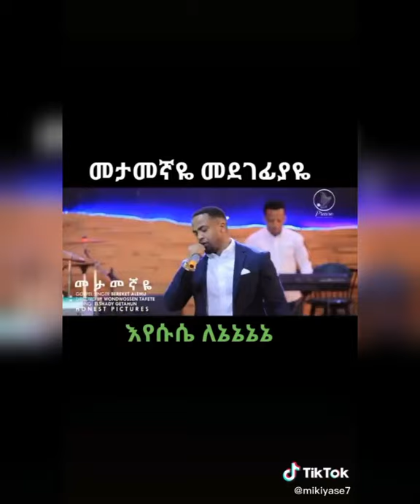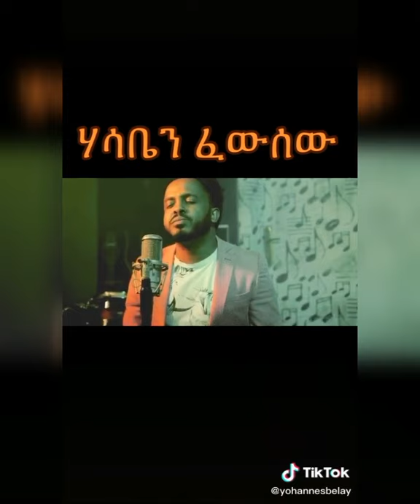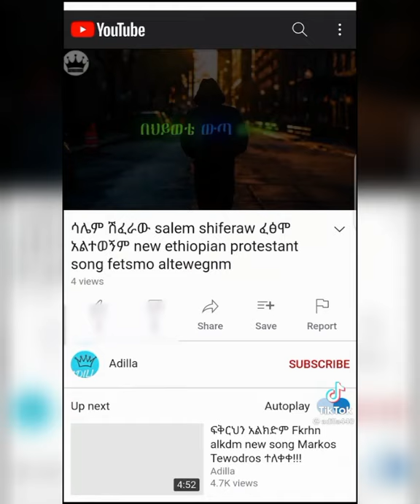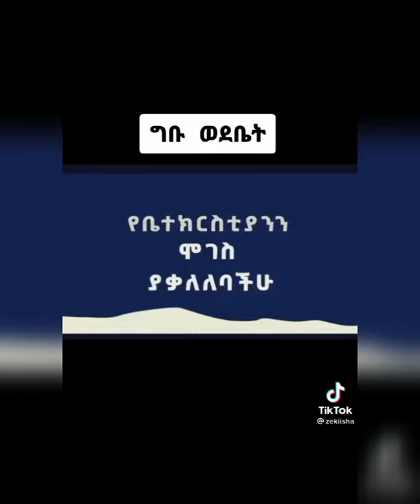Yohannes Belay, Berket Alemu, Tagay Mezmure Tiktok Protestant Part 3 This week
ተወዳጆቹ ዘማሪዋች እና ሰባኪዎች አዝናኝ ቪድዮ
Protestant TikTok Videos | የፕሮቴስታንት ቲክቶክ ቪዲዮዎች Part 3 For this week.